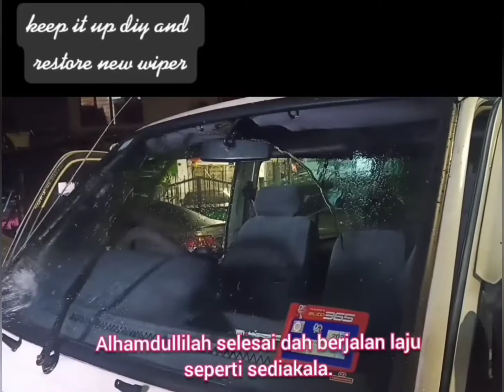upgrade repair dan diy van hiace utk jimatkan kos. kena belajar usaha buat sendiri.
di sebabkan keperluan mencari peluang rezeki. yang sekian lama tersadai dan tiada pendapatan. kita harus mencuba belajar berjimat. ada peluang utk cuba dan belajar baiki serta menambah baikkan punca rezeki. kurangkan hantar ke bengkel. dpt sedikit jimatkan kos belanja upah baik pulih.
terima kasih kpd rakan rakan dan sifu2 yg berikan tunjuk ajar serta membantu dlm urusan kami.

ada yg perlu ke bengkel kita minta bengkel buat. sebab peralatan tk lengkap. yg mampu kita cuba usaha sendiri.
kita cuba ikhlas dlm urusan utk puaskan hati pihak pengguna. kdg seduh dgn sikap mrk yg tk ada tgjwb. apa pun kita berserah kpd allah yg maha kuasa utk memudahkan rezeki kita dan berikan kebaikkan dr usaha kita.